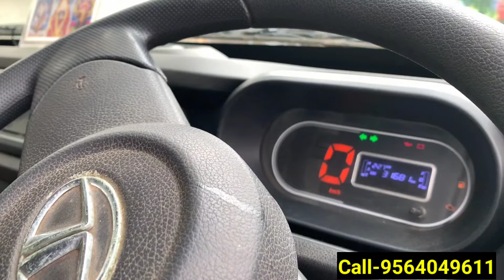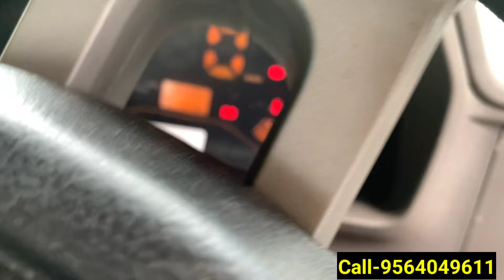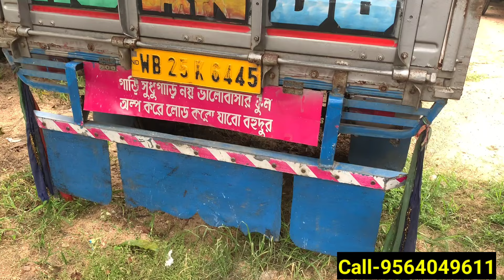কমার্শিয়াল গাড়ির ধামাকা কালেকশন হাওড়াতে 🔥|Commercial vehicle in shyampur | Radhakrishna Automobile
Radhakrishna Automobiles
Belpukur,Shyampur,Howrah

*)Old Bazar চ্যানেলে ভিডিও দিতে চাইলে উপরের নম্বর কিংবা মেইল আইডিতে যোগাযোগ করুন..